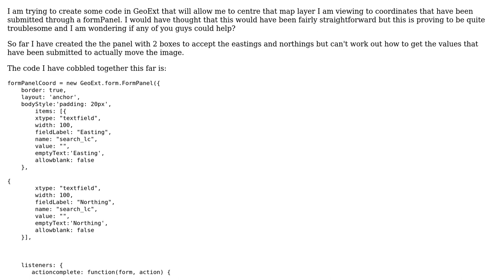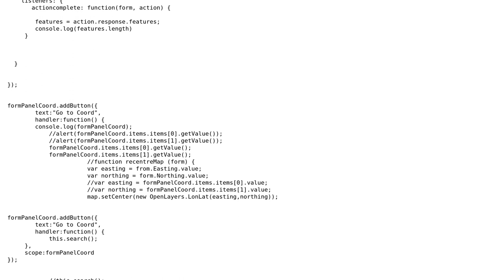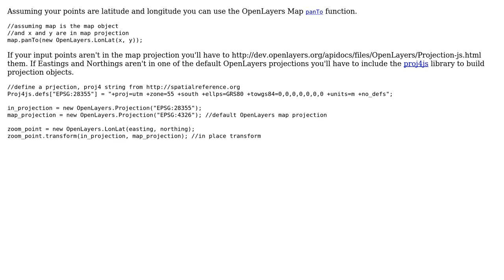GIS: Re-centering a map layer using manually input coordinates in GeoExt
With thanks & praise to God, and with thanks to the many people who have made this project possible! | Content (except music & images) licensed under CC BY-SA | Music | Images & others | With thanks to user Red user om_henners user Chad Cooper and the Stack Exchange Network Trademarks are property of their respective owners. You are responsible for your own actions.